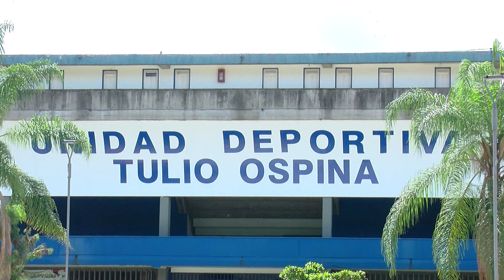Confesó haber abusado de una niña de 13 años tras entrenamiento - Telemedellín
NoticiasTM NTM En el coliseo Tulio Ospina de Bello, luego de un entrenamiento de voleibol, según la Fiscalía, ocurrieron los hechos por los que un entrenador de 24 años  recibió una condena de 16 años de prisión.